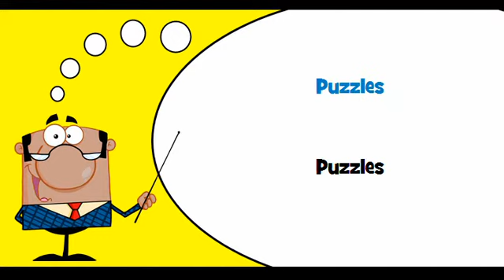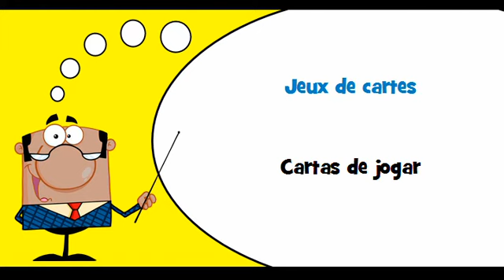VOCABULAIRE FRANÇAIS PORTUGAIS # Thème = Jouets